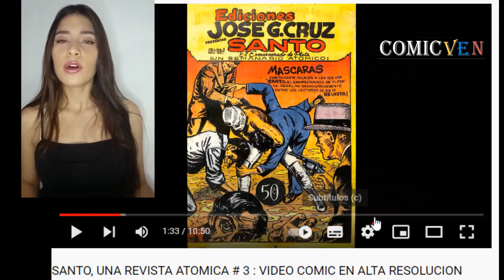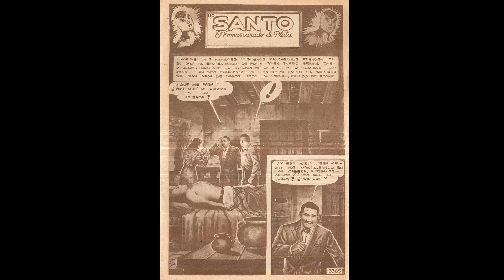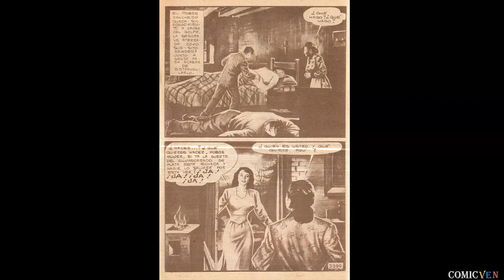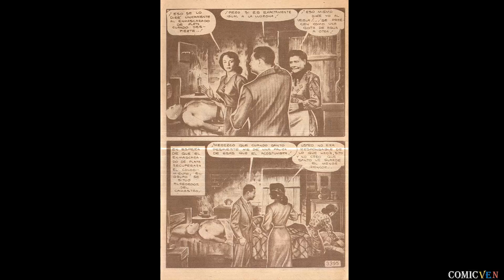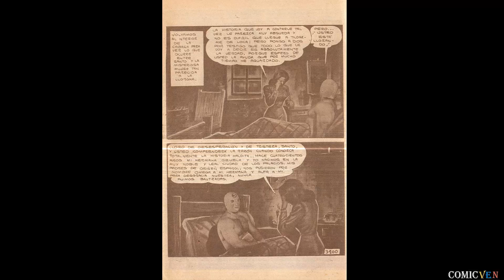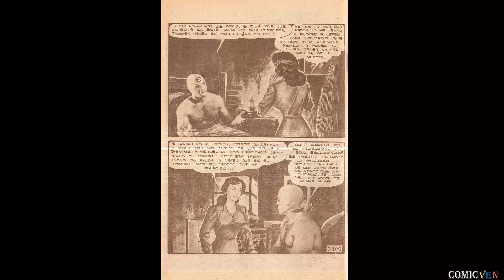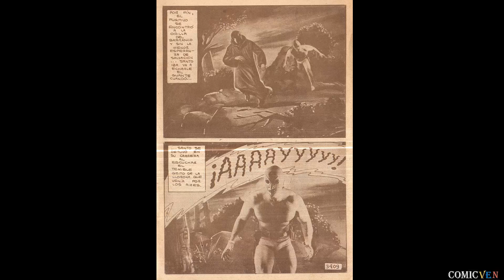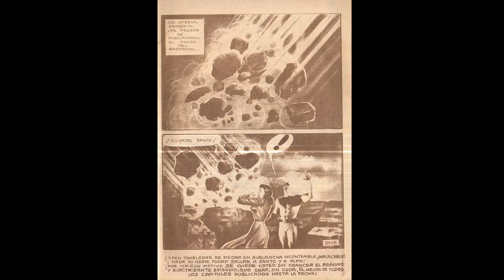SANTO 👊 EL ENMASCARADO DE PLATA # 247 EDICIÓN DE 1976 - VIDEO COMIC EN ALTA RESOLUCION